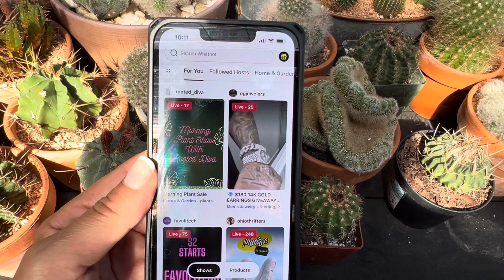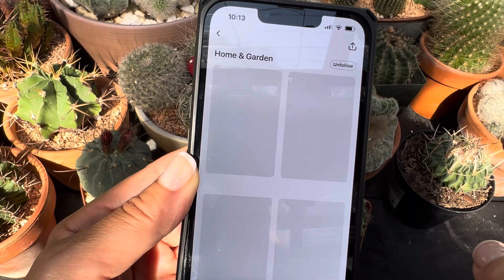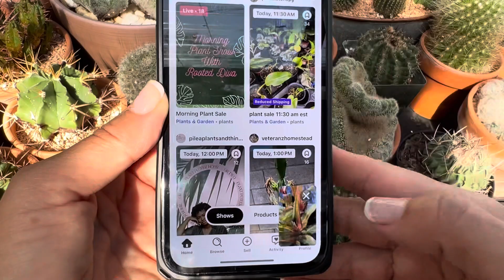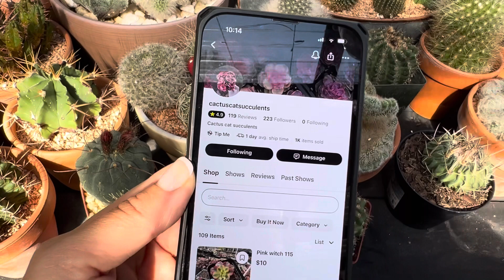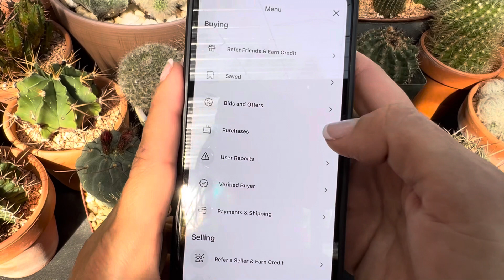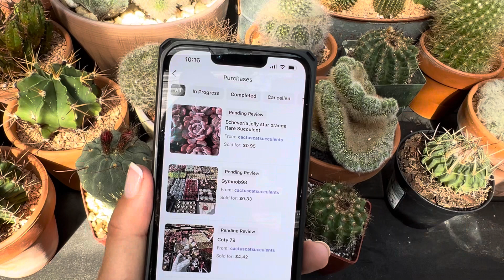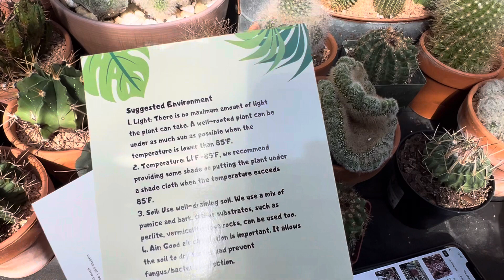Suculentas Koreans que compré de Whatnot/ reciba $15 para su primera compra